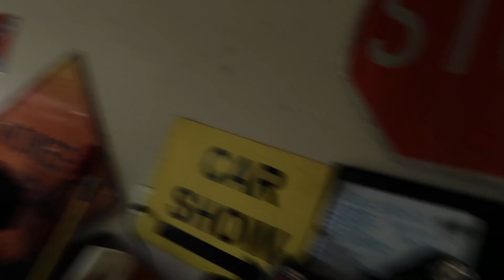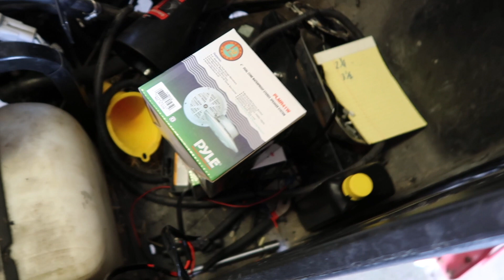Rhino's DONE kinda Part Two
Just a follow up to the first one. Hints the name.